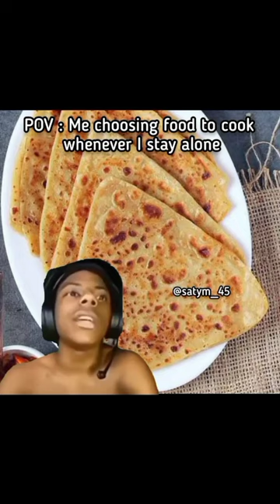me choosing food to cock whenever I stay alone😂